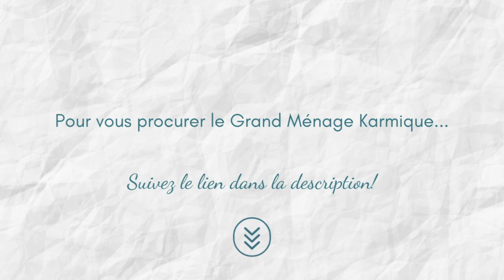Le liens Karmiques! - CHAMANE URBAINE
🐾 Procurez-vous Les Cartes Murmure des Animaux
👉🏻 Sur Amazon

Et surtout, si vous avez des questions, écrivez-moi en commentaires!

Nathalie 🌿